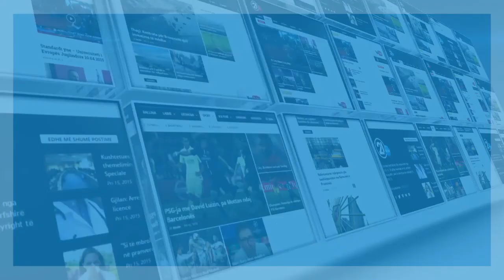Smajl Latifi tregon se si është gjendja në mjekësinë familjare në Rahovec 25.03.2020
rtv21.tv